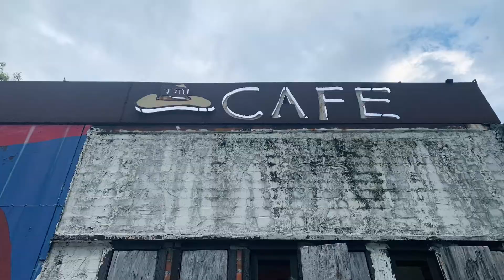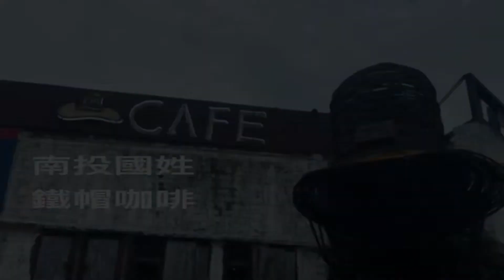［尋訪那一杯咖啡］帶著它再訪「鐵帽咖啡」在台14線上，Guoxing Nantou, Taiwan 。大蔚阿昌（David Liao) ［遇見南投國姓美食］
去年經過台14線，在南投縣國姓鄉發現這家很有個性的咖啡屋。今年大蔚阿昌帶著喜歡的咖啡杯，再去喝上一杯黑咖啡。

咖啡杯上的圖樣是陳庭詩大師的版畫作品「燈市」。

老闆是非科班出生的創作者，但他有些作品，也讓我感到相當驚奇與驚艷。老闆只提供兩種咖啡：黑咖啡、拿鐵加一種可可亞，給客人選擇。但這裡有絕佳的景色，加上迷人動聴的音樂，咖啡似乎就不是那麼重要。

地址：南投縣國姓鄉中正路二段552之二號